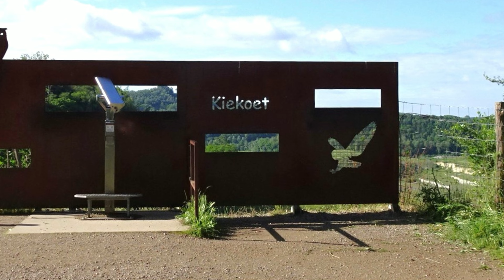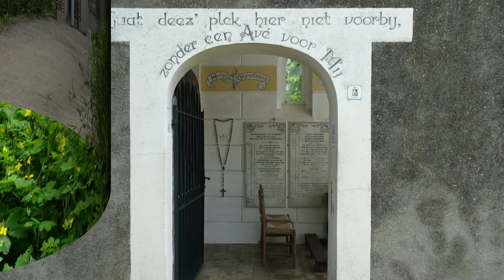21 Maastricht (Limburg, NL) 8,7 km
Deze wandeling met hellingen gaat over de Sint  Pietersberg, waar u prachtige uitzichten heeft. U passeert o.a. de Duivelsgrot, fort Sint Pieter en hoeve Lichtenberg, waar u op de uitkijktoren schitterend uitzicht heeft over het Maasdal. U kunt ook nog gaan kijken bij het  18 m overstekend stalen uitkijkpunt (sky walk) dat 40 m boven de ENCI groeve hangt en waar u ook weer prachtig uitzicht heeft.